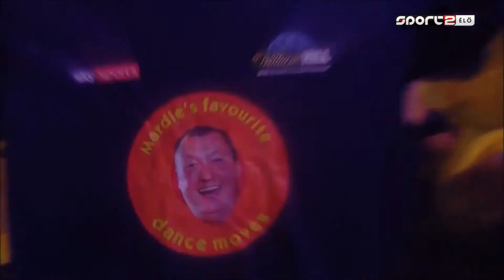PDC World Darts Championship 2020 Round 3 Nathan Aspinall vs Krzysztof Ratajski Part3 2019 12 22 HUN